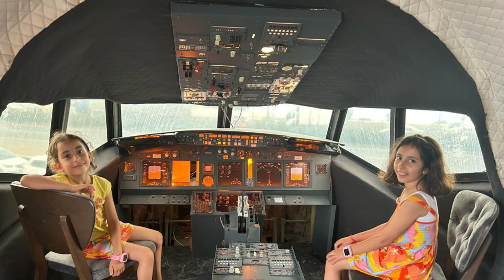UÇAK TERMİNAL PİDE CAFE/ YOMRA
Trabzonun meşhur Terminal pidecisi Abdülkadir Bektaş Yomrada ortakları ile birlikte Terminal pideyi bol çeşitleriyle beraber Uçak Terminal pide ve cafe restaurant olarak ilçemiz Yomraya taşıdı. İlçemize milletimize ve yerli yabancı herkese hizmet vermekte olan bu güzel tesisler için başta komşum köylüm Abdulkadır bektaş ve kardeşleriyle beraber iş ortaklarını tebrik ediyor , bol kazançlar diliyorum.👏👏👏

UÇAK TERMİNALPİDE CAFE /YOMRA